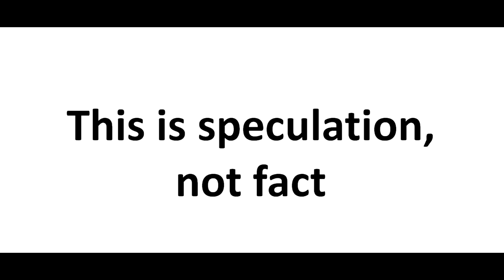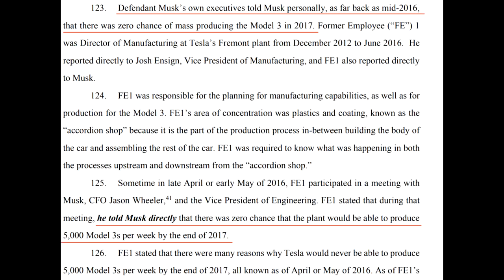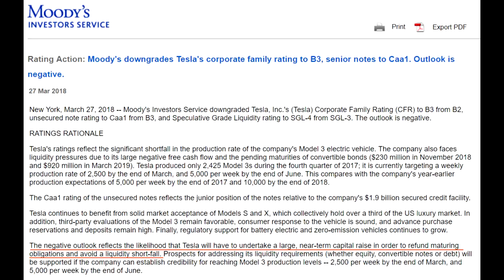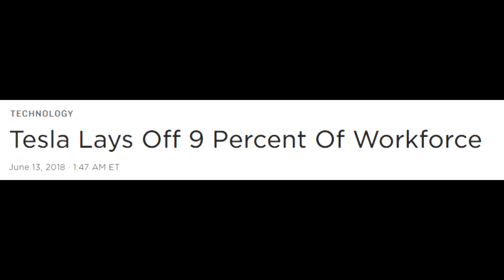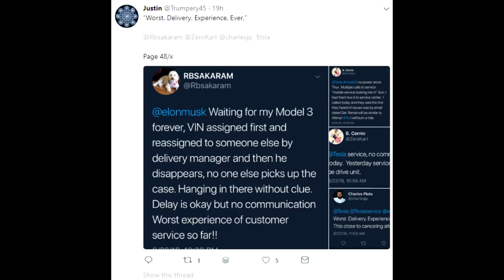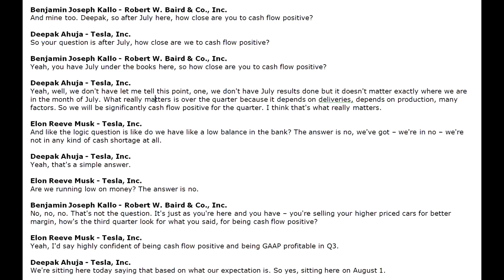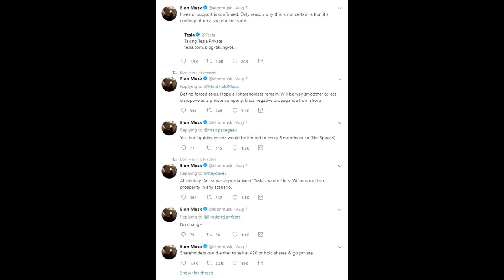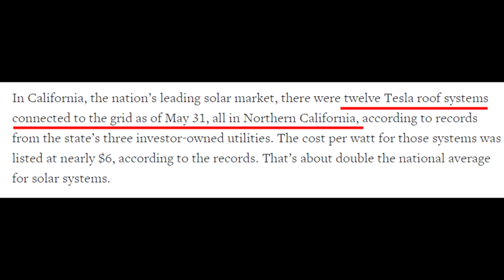Is Tesla the next Enron? Maybe? A Hypothetical Story...